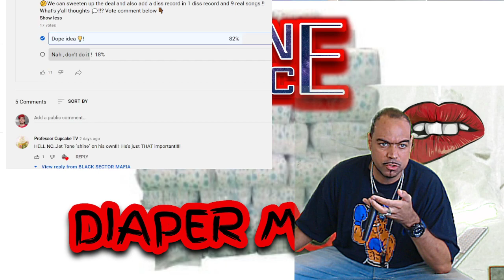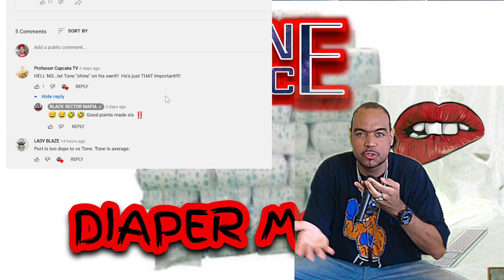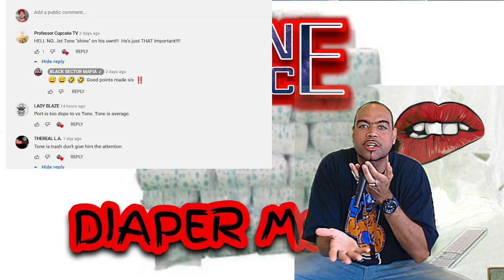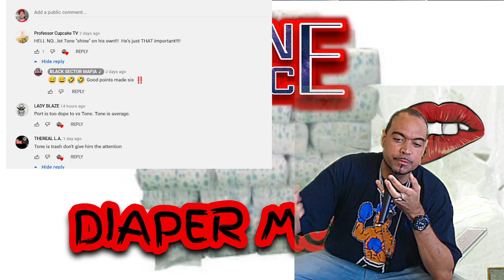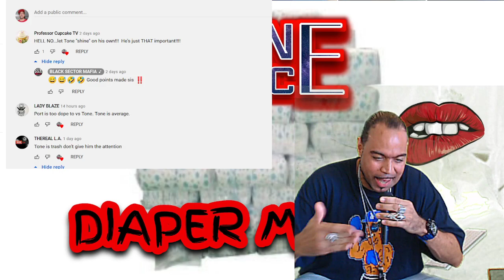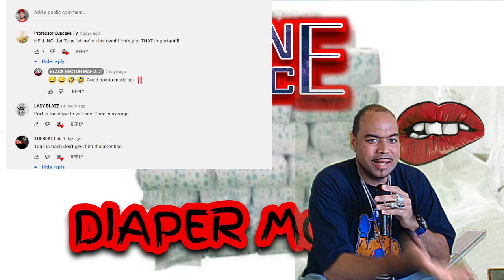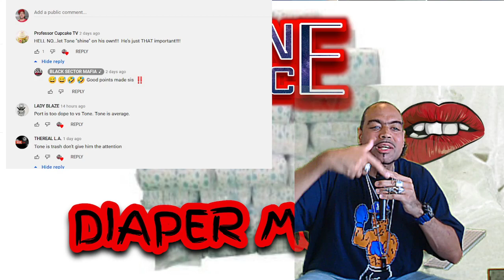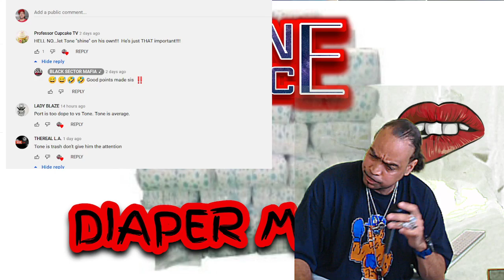THIS IS THAT BULLSH!T I'M TALKING ABOUT